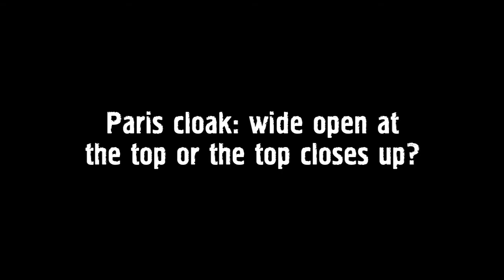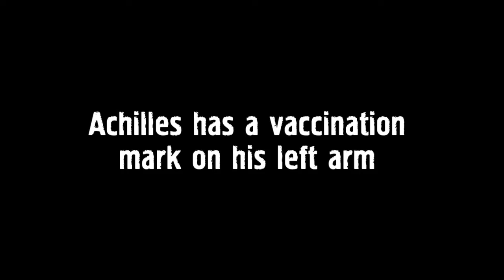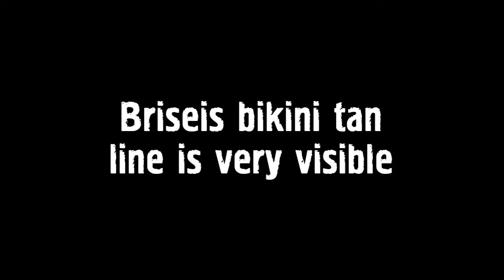Movie mistakes: Troy (2004)